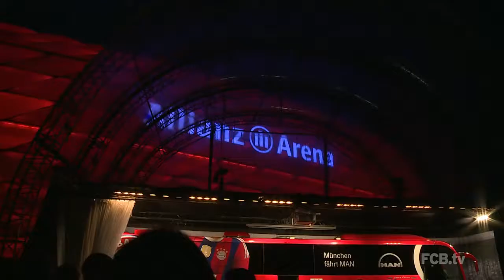That’s how the new FC Bayern team bus was built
FC Bayern Team Bus Presentation with Thiago. Neuer Bayern-Bus lässt keine Wünsche offen:

A look behind the scenes: Here is the new FC Bayern Munich team coach, a real masterpiece! Have a look, how the MAN bus was built.

Welcome to Sim UK. Here you will find Fernbus Coach Simulator Gameplay on PC and Patch Reviews. If you LIKED this video PLEASE SPANK the LIKE button .

Follow me around: Nicole and Javi Martínez give you an exclusive insight into the players changing rooms at the FCB headquarters. Click on Show more to .